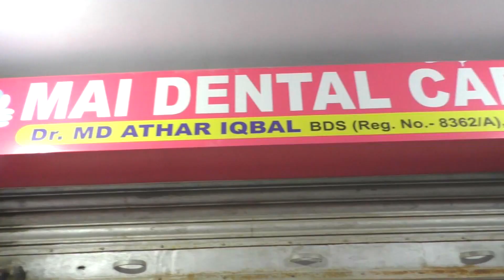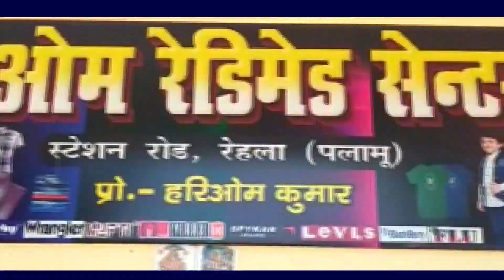होली मिलन समारोह 21/03/2021 को || भोजपुरी सिंगर धनन्जय लाल यादव का आगमन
SINGER DHANANJAY LAL YADAV